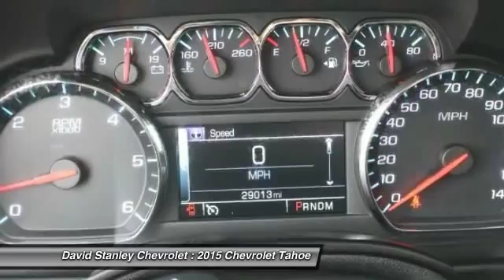2015 Chevrolet Tahoe Oklahoma City OK 7930A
2015 Chevrolet Tahoe LTZ

Previous owner purchased it brand new! Want to save some money? Get the NEW look for the used price on this one owner vehicle. This SUV is nicely equipped with features such as 4WD and Jet Black w/Leather-Appointed Seat Trim. Chevrolet has established itself as a name associated with quality. This Chevrolet Tahoe will get you where you need to go for many years to come. AS LOW AS 1.9% FINANCING AVAILABLE!!! We offer more for your trade in than anyone in this great state of Oklahoma!!! Come to the largest pre-owned dealership in the southwest United States.